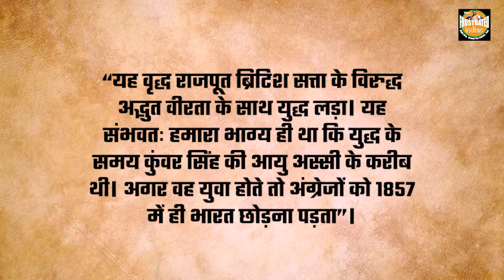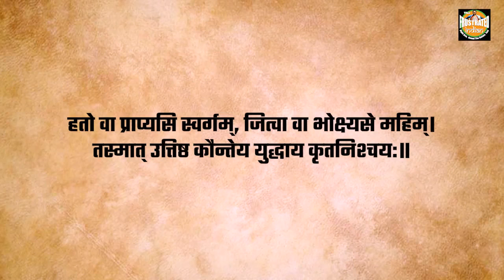Untold History - S1EP17: The story of Veer Kunwar Singh, the octogenarian hero from Bihar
सांस्कृतिक राष्ट्रवाद की ‘राइट’ विचारधारा को मजबूती देने के लिए से बेहतरीन गुणवत्ता के वस्त्र क्रय कर हमारा समर्थन करें।

वीर सावरकर ने अंग्रेज़ो से माफी मांगी?
मर्यादा पुरुषोत्तम भगवान रामचन्द्र ने माता सीता को धरती में समाने के लिए विवश कर दिया?
कर्ण सबसे बड़ा वीर और महादानवीर था?
अशोक तो महान राजा था?
और उससे भी महान था अकबर?
औरंगजेब उतना भी बुरा नहीं था जितना हमें बताया जाता है
और दे दी हमे आज़ादी बिना खड्ग बिना ढाल, साबरमती के संत तूने कर दिया कमाल?

यही सब पढे हैं न इतिहास और संस्कृति के नाम पे? सब झूठ है, मिथ्यावादन है, फेक न्यूज़ है। ऐसी भ्रांतियों को फैलाने वालों का कपार फोड़ा जाएगा टीएफ़आई के “इतिहास और संस्कृति” चैनल पर।